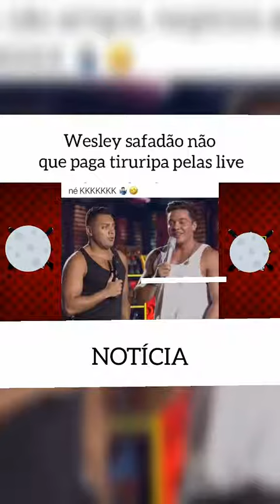wesley safadão não quer pagar tirulipa pelas lives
mais um video top do tiru.